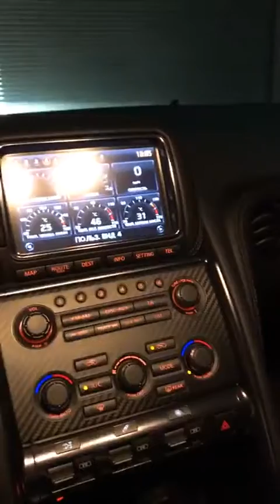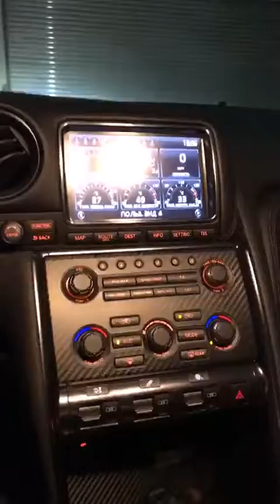16 11 2019 Артём Прайд (@artempride) • Instagram